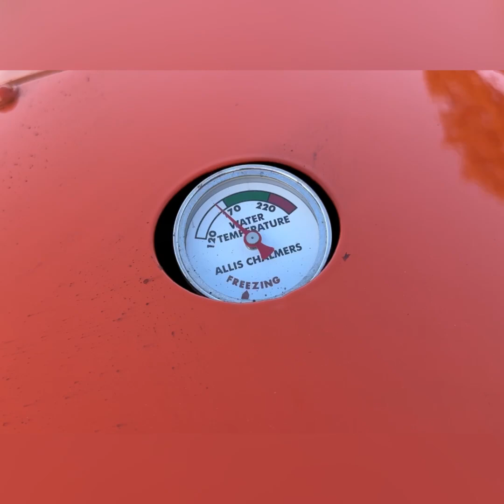1947 Allis Chalmers B Vintage Tractor Restoration | Templeton FFA 2024 Chevron TRC Entry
For the past eleven months, I have been restoring a 1947 Allis Chalmers B. I did a complete engine overhaul and fully restored this tractor from the wheels up. I used original parts, parts from salvaged tractors and also purchased some new parts to complete this restoration. By disassembling and restoring this tractor, I have learned the inner workings of an engine, transmission, final drives, PTO, oil pump and how everything works together in sync in order for the tractor to run. I have learned many valuable, employable skills as well as life lessons. One of the biggest skills that I learned this year was painting. I bought a blow-up paint booth, a compressor, and a paint gun so that I could paint the tractor by myself at home. I will be the first to admit that painting is much more difficult that it appears to be.

I take great pride in the restoration of my 1947 Allis Chalmers B and I am appreciative of the opportunity to do this restoration.